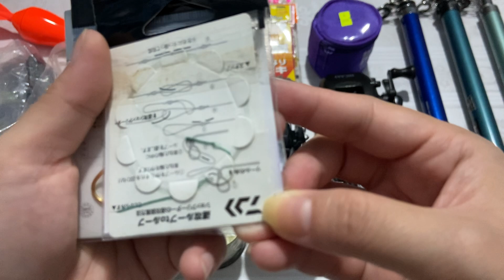Đồ Câu Nhật Bãi : Phao Đèn , Chì , Túi Đựng Cối , Cước , Máy Ngang Tay Phải , Cần Câu Cá (Video 329)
Ship cod toàn quốc kiểm tra hàng trước khi thanh toán